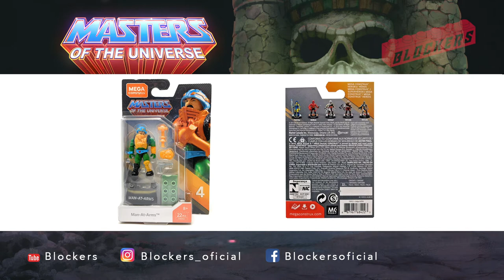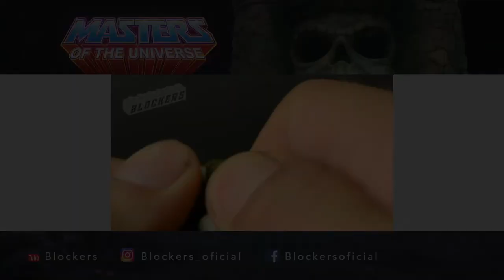¿Como se hace una figura de Mega Construx MOTU ? heman motu prototypes megaconstrux toys ★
¡ H o l a  B l o c k  e r s !  Aqui un video de Mega Construxs. Disfruta del canal y no olvides pasar por: